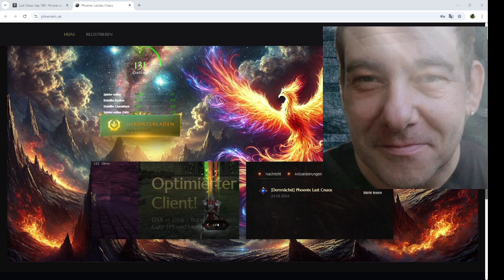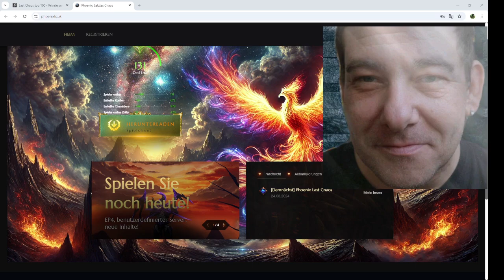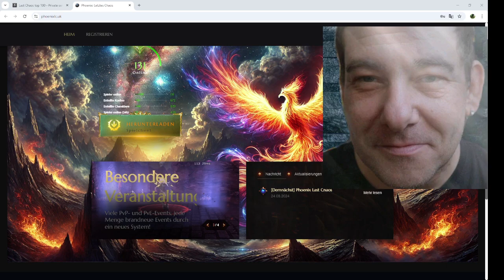Ein Info Video zu phoenixlc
Ihr könnt froh sein das mich Roxy beruhigt hat.